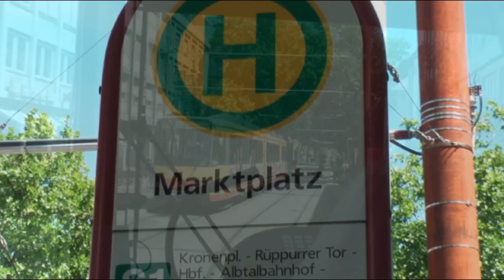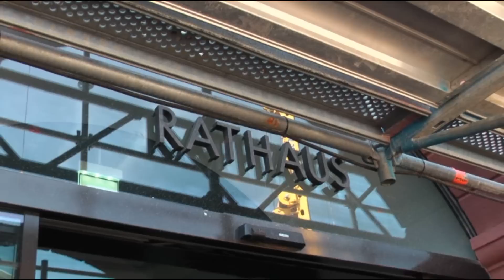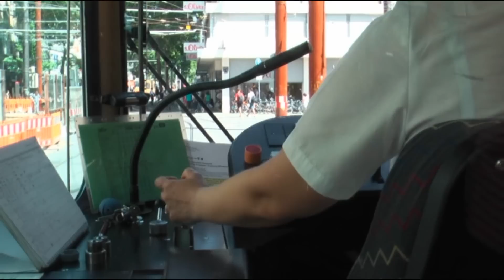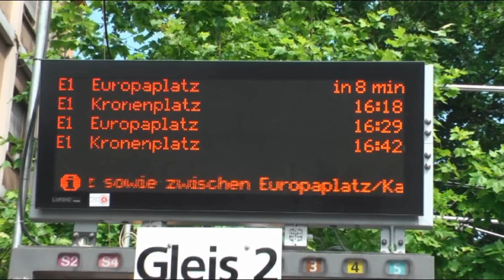2014 - KOMBILÖSUNG IN KARLSRUHE - RÜCKBAU AM EUROPAPLATZ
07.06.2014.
Im Rahmen der Kombilösung wird u. a. die Straßenbahnführung unter die Kaiserstraße verlegt, dazu sind mehrfach und immer wieder Schienenverlegungen notwendig, um den Verkehr aufrecht zu erhalten. Dieses Video zeigt den umfangreichen Rückbau der Schienenführung nach erneutem Umbau am Europaplatz in Karlsruhe.